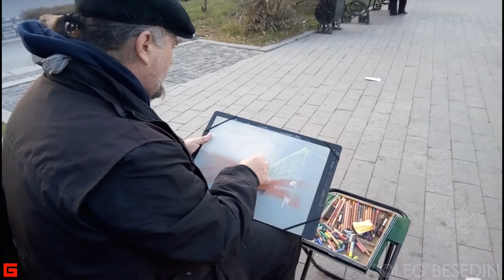Пастель на пленэре. Pastel in the open air © Беседин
© Беседин "Иркутск. Осенний вечер на Ленина", пастель, 42х30 см, 2017
Здесь этапы работы: